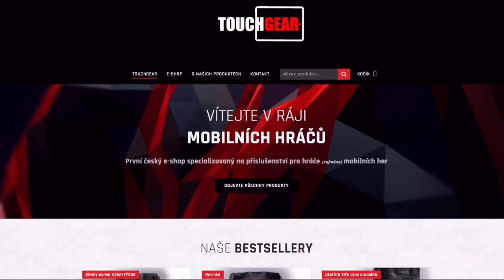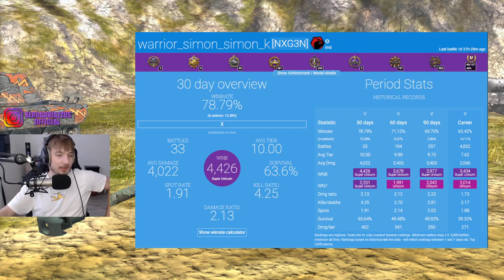NDRT - RISK = ZISK (konečně 50Bčko!) | WoT Blitz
Njoy!

Sponzoři iPadu:
Jiří K.
Pavel Kabát
Kuli Pikle
DRACULA
Tomáš Airy Kořistka
DiraxCz
Kloktator Broken
iTzkoblizek
Thomas Karasek
Iamkosik
agy12
Šam Pus
Henry32_2
Sun203
Pexindr
Scotom
misko torok

Njoy!
• Nespamujte (spamování členských emotů dle situace povoleno)
• Neřešte ostatní content makery, to sem nepatří
• Reklama na vlastní content bude okamžitě odměněna permabanem
• Za posílání odkazů budete automaticky timeoutování na 300s
• Hrubé gramatické chyby budou timeoutovány
• Navzájem se respektujte, používejte mozek a lidskost

Sponzoři iPadu: (DĚKUJU VŠEM! ❤️)
Jiří K.
Pavel Kabát
Kuli Pikle
DRACULA
Tomáš Airy Kořistka
DiraxCz
Kloktator Broken
iTzkoblizek
Thomas Karasek
Iamkosik
agy12
Šam Pus
_EzGc
EzGc's second acc
ZaseEzgc
Henry32_2
Sun203
Pexindr
Scotom
misko torok
Lukáš Šust